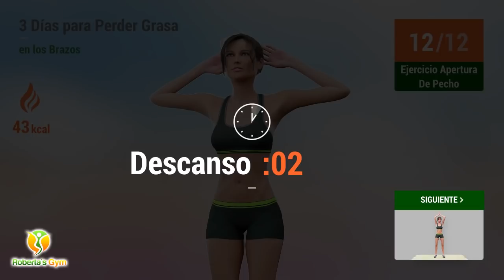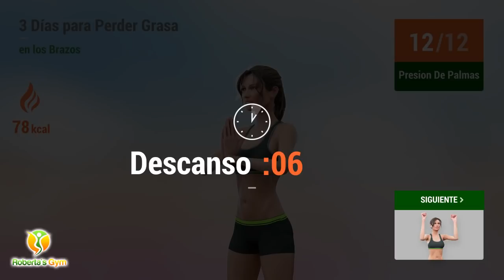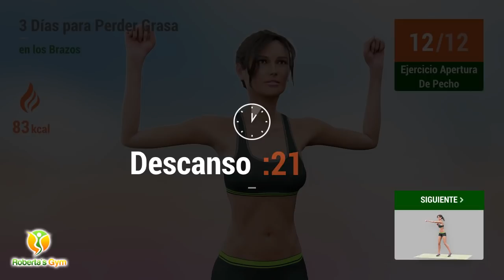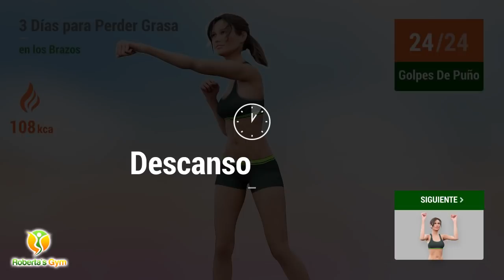3 DÍAS DE EJERCICIO PARA PERDER GRASA DE LOS BRAZOS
Esta serie de ejercicios fue especialmente diseñada para ayudarte a eliminar la grasa rebelde que se encuentra en tus brazos y alrededor de tus axilas.

Nuestros mejores ejercicios para la parte superior del cuerpo, asociados a algunos movimientos nuevos, aseguran que puedas fortalecer los músculos de tus brazos, espalda y pecho. Además de ayudarte a reducir la flacidez y eliminar el exceso de grasa.

Esta rutina comienza con los ejercicios de pie, mientras que en la segunda vas a poner a prueba tu fuerza con los ejercicios de suelo.  Si deseas obtener unos brazos definidos, debes añadir al menos 3 días de esta rutina a tu calendario de entrenamiento.

¡Vamos! 💪❤

00:00 Círculos De Brazo
00:29 Arm Crossovers
01:05 Ejercicio Espalda
01:45 Golpes De Puños
02:25 Descanso
03:03 Círculos De Brazo
03:32 Arm Crossovers
04:08 Ejercicio Espalda
04:48 Golpes De Puños
05:29 Descanso
06:16 Ejercicio Apertura De Pecho
06:59 Descanso
07:27 Presion De Palmas
08:03 Descanso
08:40 Ejercicio Apertura De Pecho
09:24 Descanso
09:51 Presion De Palmas
10:27 Descanso
10:55 Ejercicio Apertura De Pecho
11:36 Descanso
12:13 Ejercicio Apertura De Pecho
12:57 Descanso
13:24 Presion De Palmas
14:00 Descanso
14:28 Ejercicio Apertura De Pecho
15:09 Descanso
15:36 Golpes De Puño
16:17 Descanso
16:54 Presion De Palmas
17:30 Descanso
17:58 Ejercicio Apertura De Pecho
18:39 Descanso
19:06 Golpes De Puño
19:47 Descanso
20:24 Ejercicio Apertura De Pecho
21:05 Descanso
21:33 Golpes De Puño
22:13 Descanso
23:11 Swing Backs
23:50 Descanso
24:17 Flexiones De Rodillas
24:58 Descanso
25:35 Swing Backs
26:14 Descanso
26:42 Flexiones De Rodillas
27:22 Descanso
27:49 T Plank
28:30 Descanso
29:07 Swing Backs
29:46 Descanso
30:14 Flexiones De Rodillas
30:54 Descanso
31:21 T Plank
32:02 Descanso
32:29 Tricep Dips
33:10 Descanso
33:48 Flexiones De Rodillas
34:28 Descanso
34:55 T Plank
35:36 Descanso
36:03 Tricep Dips
36:44 Descanso
37:22 T Plank
38:02 Descanso
38:29 Tricep Dips
39:10 Descanso
40:08 Estiramiento - Brazo
41:05 Estiramiento - Brazo
42:02 Estiramiento - Brazo
42:58 Estiramiento - Brazo